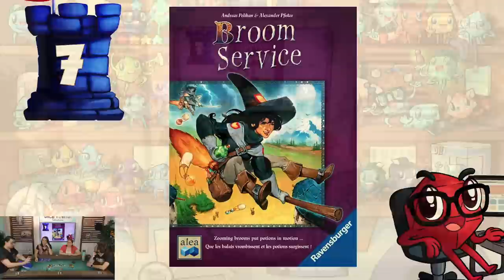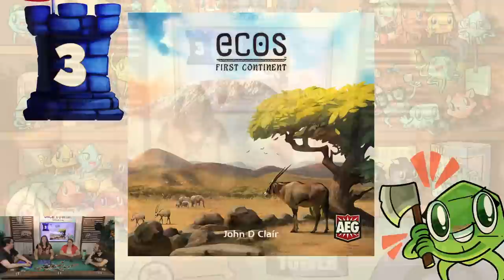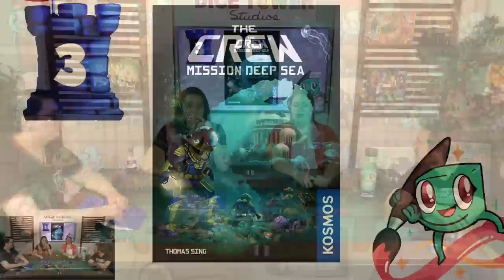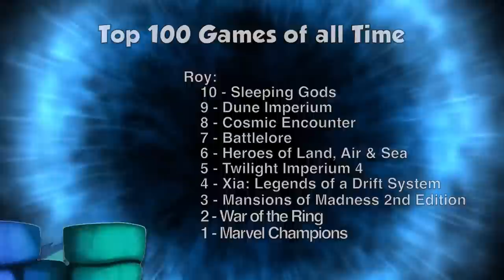Top 100 Games of all Time - 10-1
All great things must come to an end as Roy Cannaday, Camilla Cleghorn, Wendy Yi, and Chris Yi finish their Top 100 Games of All Time with their final 10 games of all time.

Intro 0:00

*10*
Chris 3:39
Camilla 5:52
Wendy 8:22
Roy 10:52

*9*
Chris 13:13
Camilla 15:41
Wendy 18:13
Roy 19:27

*8*
Chris 23:16
Camilla 24:43
Wendy 27:27
Roy 28:54

*7*
Chris 32:06
Camilla 35:48
Wendy 38:11
Roy 40:05

*6*
Chris 42:20
Camilla 43:59
Wendy 46:27
Roy 47:53

*5*
Chris 49:49
Camilla 51:43
Wendy 53:36
Roy 55:52

*4*
Chris 59:15
Camilla 1:00:32
Wendy 1:03:54
Roy 1:05:25

*3*
Chris 1:07:22
Camilla 1:11:33
Wendy 1:14:08
Roy 1:15:48

*2*
Chris 1:18:04
Camilla 1:21:54
Wendy 1:26:10
Roy 1:27:55

*1*
Chris 1:30:43
Camilla 1:32:30
Wendy 1:34:59
Roy 1:38:09